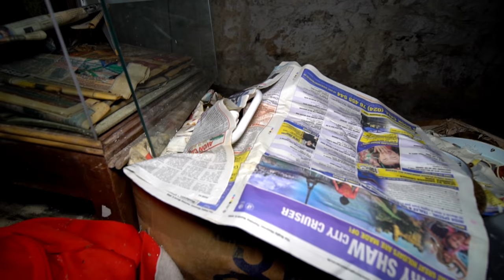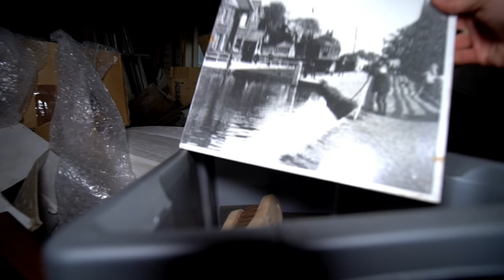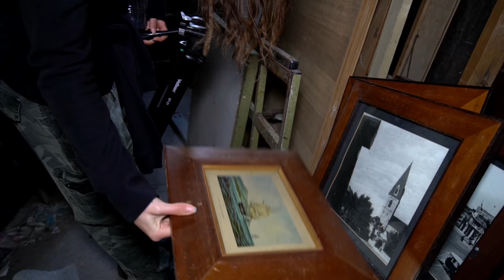Abandoned Millionaires Mansion | Hidden In Snowdonia's Mountains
Today, we travel to a stunning location, rejoicing in both mountain and sea air.
Within a medieval deer park, a grand Georgian manor house is perched in front of a rugged backdrop of mountains and forests.
Within the park are two tranquil lakes and rivers and acres of ancient woodland.

A prominent and successful family chose this stunning vista for their family home in 1788, it was completed by 1796, built with local dark grey stone and slate.
The manor was extended largely in 1805, two large wings were added on either side.
Remnants of the squash court, ponds and ornamental garden can still be found today.
The whole extension was later demolished, reverting the manor back to its original rectangle shape.

It passed through a number of wealthy hands over the years and the impressive interior, is now completely bare, a shell of its former self.
The most recent owner received approval to redevelop the manor to match its former self but this was left uncompleted, abandoning it in a sorry state…
The original grand staircase reaches up to the third floor, beautiful iron balusters and a mahogany hand rail remain.

Much of what was once here has now faded and disappeared, but the manor remains, surrounded by the blissful scenery, 225 years later.

Lets step inside and see what’s been left behind…